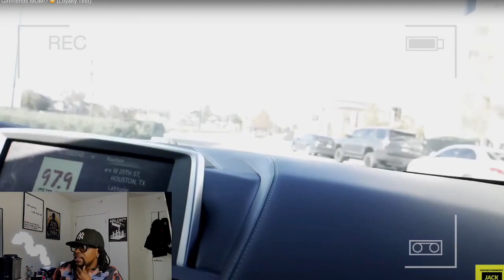Daughter Discovers Boyfriend Sleeping with Her Mother SMH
In this video, I will be reacting to JackTV. We follow a young woman's journey as she discovers the shocking truth about her boyfriend's sleeping with her own mother. This family drama highlights the ultimate relationship betrayal that could happen.

Feel free to drop any video suggestions down below.